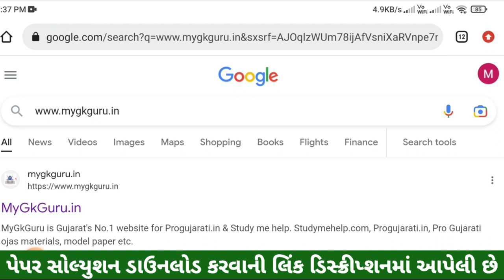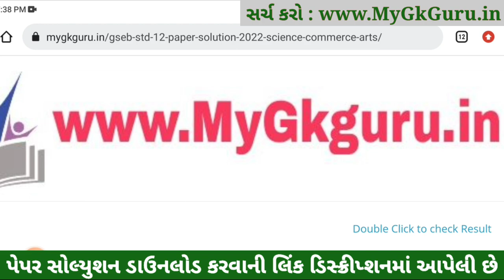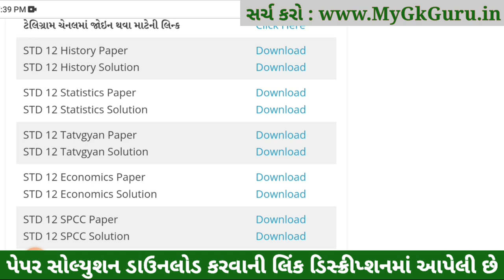std 12 stat paper solution 2023 board exam, std 12 board exam 2023 stat solution, std 12 stat soluti